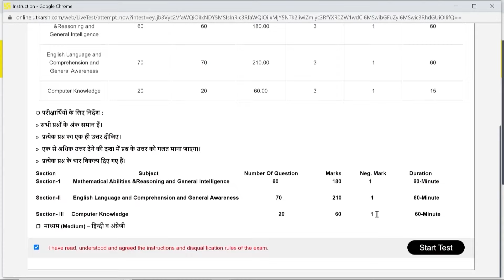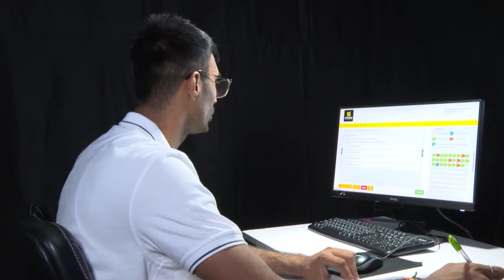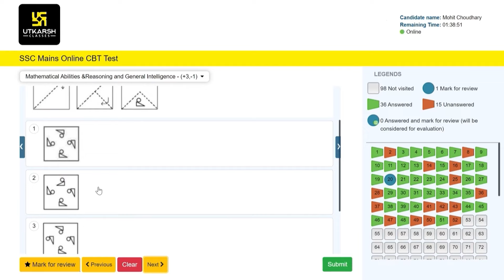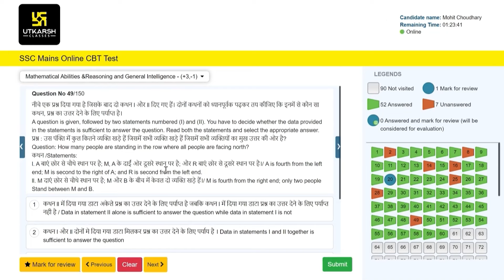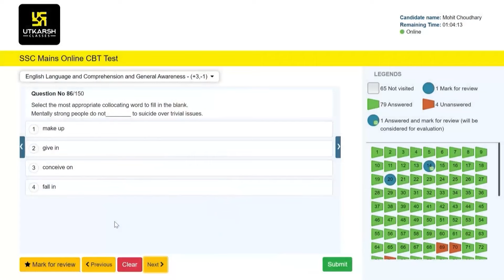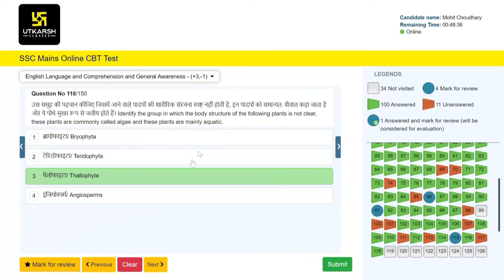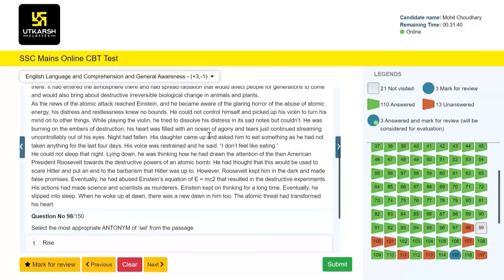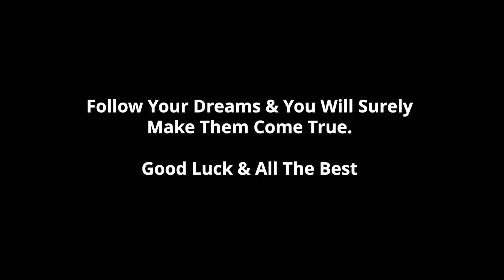SSC CGL AIR -1 (Mohit Choudhary) ने कैसे किया SSC CGL Mains का Paper Solve ?😱 || SSC Utkrash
SSC CGL Topper Mohit Choudhary आज के इस Video में बताने जा रहे है अपना Personal Experience की किस तरह से उन्होंने अपनी तैयारी की ? तथा किस रणनीति को अपना कर अपने "SSC CGL Mains"  का पेपर Solve कर अपने लक्ष्य को प्राप्त किया ? तो इस वीडियो को पूरा जरूर देखें और जानें इनके संघर्ष से सफलता तक का अद्भुत सफ़र I

⚡06:00 AM - Current Affairs Show by Kumar Gaurav Sir
⚡05:00 PM - Rajasthan Current Affairs by Narendra Choudhary Sir